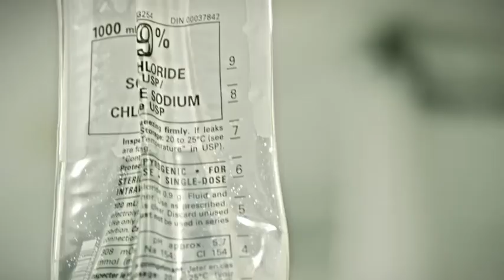Traitement 20 - message publicitaire (Fr- 30 sec)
Publicité de 30 secondes qui présente des extraits de Traitement 20, la vidéo choc sur les solutions que les médecins préconisent pour améliorer l'accès aux soins et sur les conséquences appréhendées du projet de loi 20